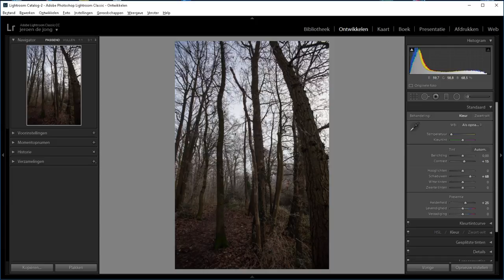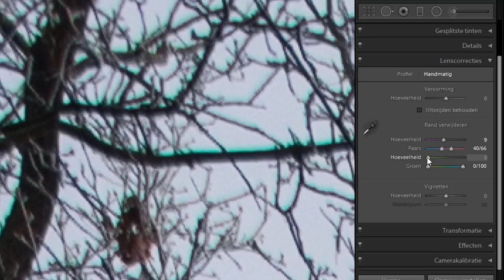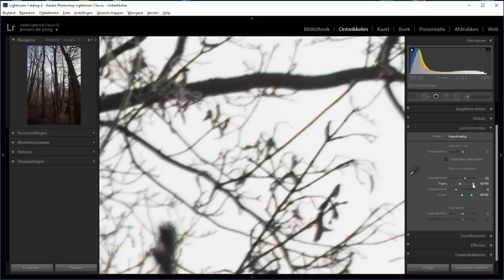Chromatische aberraties van je foto verwijderen (Lightroom Classic)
Soms heb je in een foto last van kleine paarse of groene randjes om bijvoorbeeld een boom of een gebouw heen. Waar komt dit vandaan? En wat is het eigenlijk? Deze film laat zien wanneer je er bijvoorbeeld last van kunt hebben. Maar dat is eigenlijk een beetje bijzaak.

Veel belangrijker is namelijk hoe je het op kunt lossen. In Lightroom heb je met de Lenscorrecties in de Ontwikkelmodule makkelijk de mogelijkheid om de paarse en de groene lijntjes ieders apart aan te pakken en tot in de puntjes te regelen.